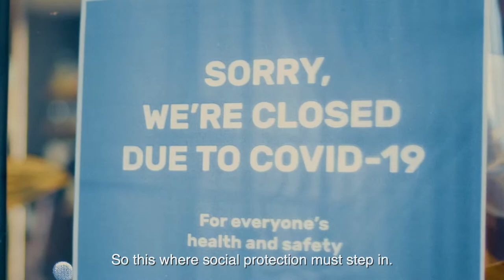International Labour Organization Video 4 V2